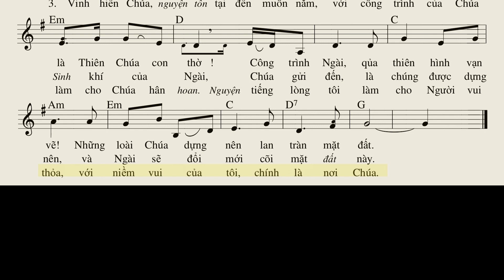Thánh VỊnh 103 (Tv 103) - Hồng Ngự (Tập hát bè)